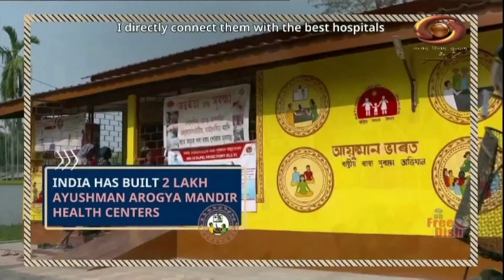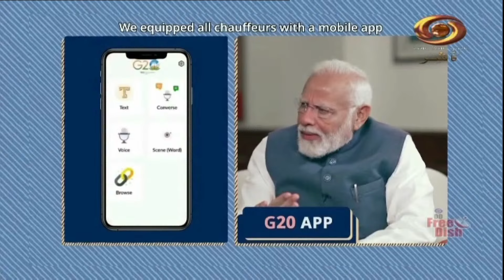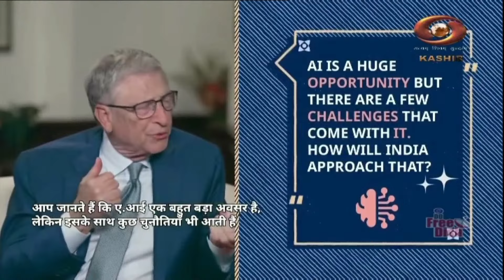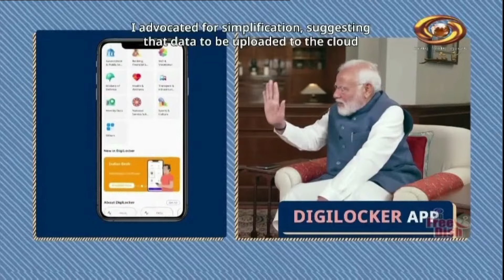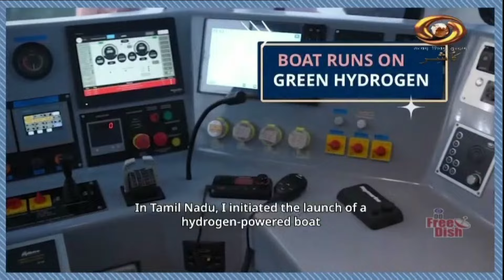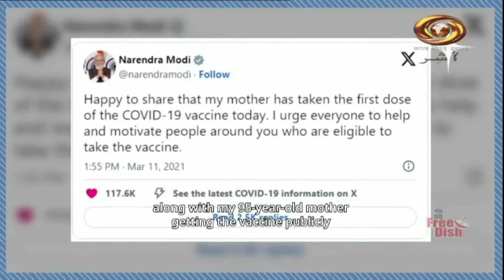PM Modi's Interaction with Bill Gates